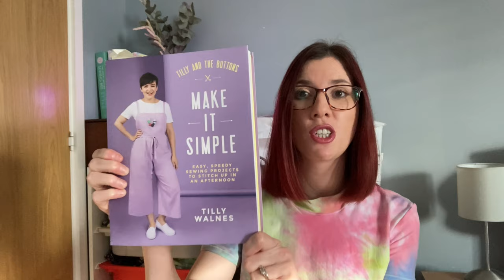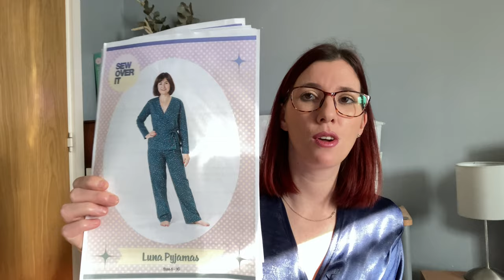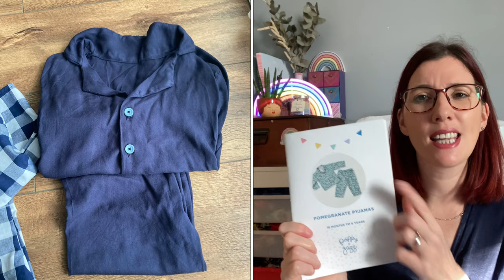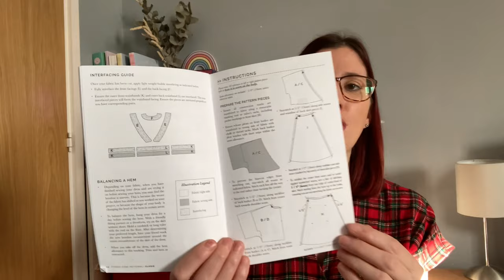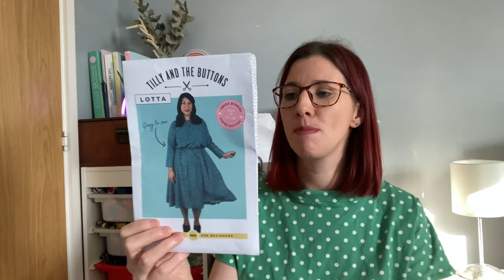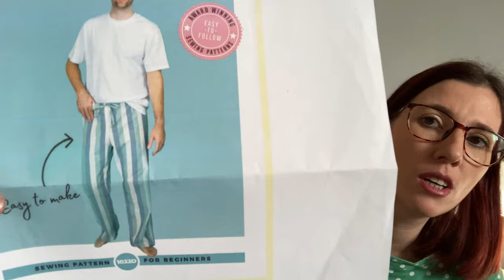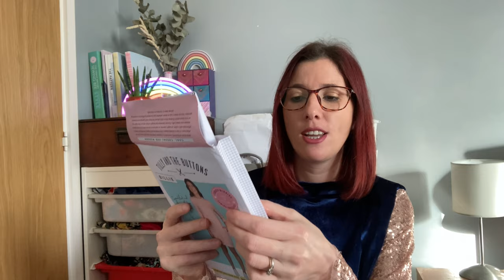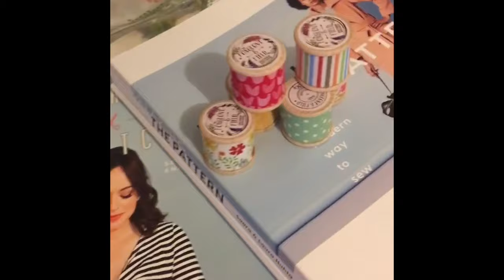December makes 2020: What have I been sewing?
Today I’m sharing my December makes. Some of my December makes were gifts so I don’t have them to show in the video. I do share them in my Christmas gifts video linked here:

Any patterns and fabrics are listed below where possible.

- Juno pyjamas from Tilly and the buttons Make it simple book

- Rider men’s t-shirt

If you’re enjoying my videos and would like to support me it would be great if you would consider buying me a coffee

Take care

Liz x